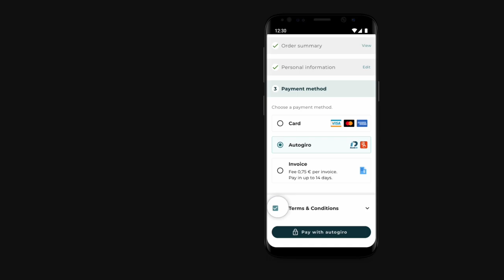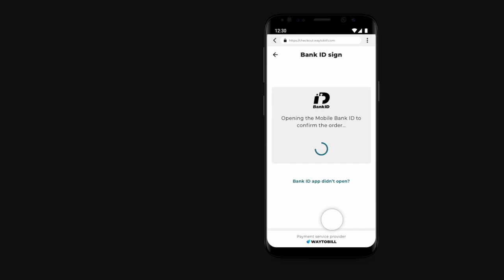Digital Autogiro with QR Code Checkout - How Does It Work and How Can You Increase Conversion Rates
Are you interested in increasing conversion and retention rates for your business? With Waytobill's Digital Autogiro, you can take your results through the roof! Invite potential customers to scan a QR code that redirects the prospect to your secure online checkout where customers can sign up for products, services, subscriptions, or donations in just a few clicks. The best thing about it? Potential customers can sign up for recurring payments, improving your retention rates and helping you increase customer lifetime value.

Forget about lengthy paper forms, payment errors, and missed payments. With Waytobill, you can collect payments easily. Digital Autogiro is innovative, comfortable, and ready to use!

Keen to find out more?
for real examples, ideas, and tips